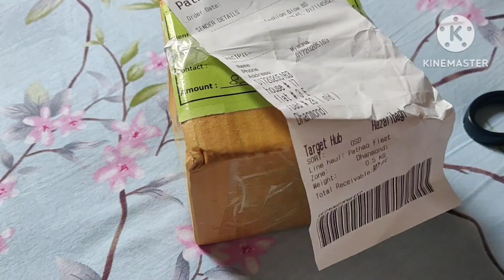আজ রান্না করলাম কচুর মুখি দিয়ে বেলে মাছ খুবই সুস্বাদু হয়েছে রান্নাটা 😋